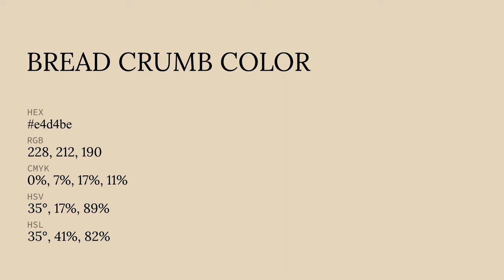Bread Crumb color e4d4be hex color - Yellow color - Cool color e4d4be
What color is Bread Crumb ? e4d4be hex color - Yellow color - Cool color e4d4be

Hex e4d4be Color Code is also known as Bread Crumb color.

Hex e4d4be Color code in RGB color code model is created after adding 89.41% red color, 83.14% green color and 74.51% blue color.
Hex e4d4be Color code in CMYK color (process color) code model is generated after subtraction of 0% cyan, 7% magenta, 16% yellow and 10% black.